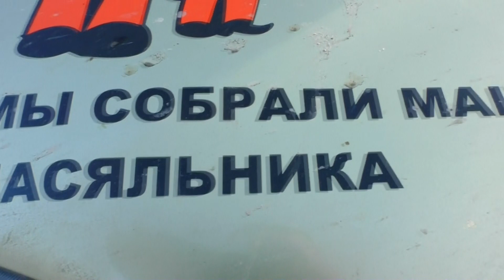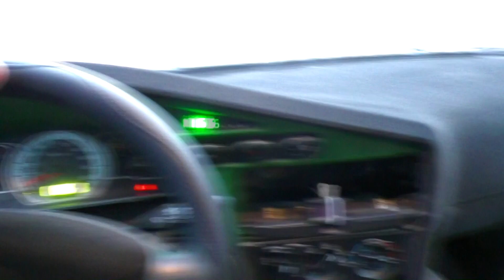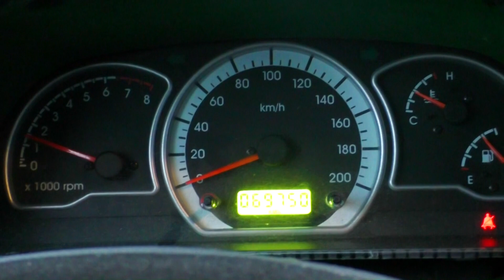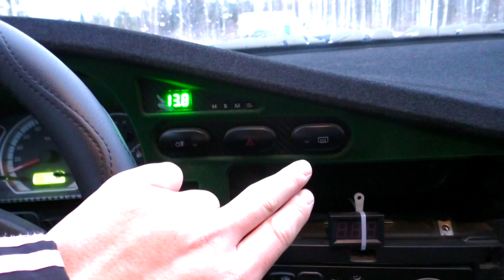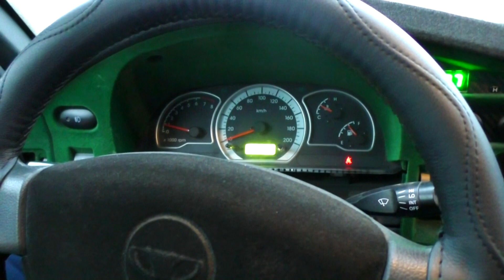Дэу Нексия - недостатки, обзор, боль